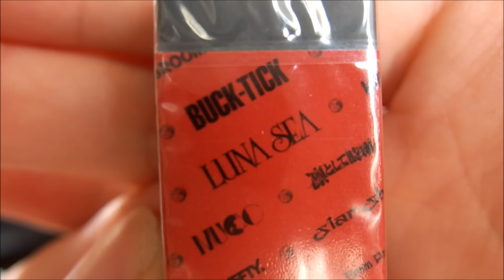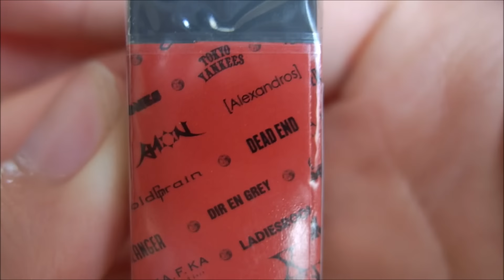LUNATIC FEST. ガチャガチャ ルナフェス 2015.06.27 japanese capsule toy 【ただの自慢動画】 gashapon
ブラック消しゴム 2個セット
BLACK ERASER 2 set